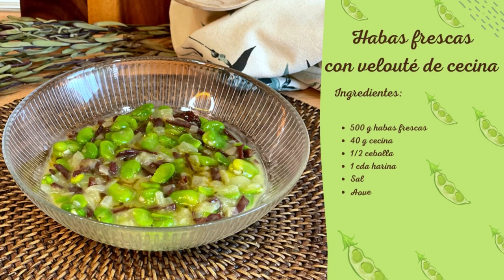✅ HABAS FRESCAS con VELOUTÉ de CECINA 🍽 salsa velouté fácil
Hoy preparamos una receta muy sencilla pero con un gran resultado, habas frescas con velouté de cecina. La bueno es que esta receta podemos elaborarla con otra legumbre como los guisantes o verduras como las judías verdes. También podemos cambiar la cecina por jamón ibérico y así obtenemos una velouté de jamón, o unas clásicas habas con jamón.

👉 Podéis usar verduras o legumbres congeladas perfectamente para elaborar esta receta clásica de habas tiernas con velouté de jamón.

👉 Pelar la haba no es imprescindible. Simplemente el color es un verde más vivo y es más bonito.

👉 La velouté es una salsa elaborada a partir de un caldo y ligada con un roux, que puede ser blanco, rubio u oscuro en función del tiempo de tostado de la harina. La velouté es una de las salsas madres que se usan como base para otras salsas de la cocina francesa. En este caso hemos elegido una salsa velouté fácil con roux blanco (apenas tostado).
Si usáis un caldo de jamón en lugar de agua o el caldo de vainas para la velouté os quedará una receta de velouté de jamón fácil y espectacular.

🔶 Ingredientes:
• 500 g habas frescas, 40 g cecina, ½ cebolla, 1 cucharada de harina, sal y aceite de oliva.

🔶 Pasos:

1. Ponemos agua a hervir.
2. Sacamos las habas de sus vainas y reservamos ambos.
3. Escaldamos las habas 1 minuto en el agua hirviendo y llevamos a un bol con agua y hielo.
4. Lavamos bien las vainas y las cocemos en agua hirviendo durante 20 minutos. Colamos y reservamos el caldo.
5. Picamos la cebolla en brunoise y echamos aceite de oliva en una sartén.
6. Añadimos la cebolla y salamos ligeramente. Dejamos pochar 10 minutos.
7. Añadimos la cecina a trozos y rehogamos.
8. Añadimos la harina y cocinamos ligeramente sin tostarla y enseguida añadimos 2 cacitos de caldo.
9. Dejamos espesar a fuego medio bajo y cuando tenga consistencia añadimos las habas, cocinas 1 minuto y retiramos del fuego.
10. Servimos en un plato y rociamos con aceite de oliva virgen extra.

 Y ya temoes listo esta receta tradicional de habas con jamón. Ups, con cecina 😅

🔶 Espero que os haya gustado esta receta para el canal.
❤️ Like si os ha gustado

  También me encontrarás en Instagram: @javientrefogones